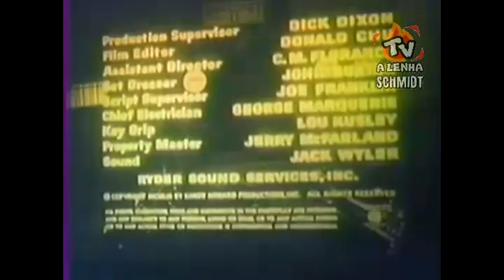CENTRAL DE POLÍCIA (SÉRIE DA TV 1959) AIC-SP DUBLAGEM CLÁSSICA / TELECINADO DE 16MM